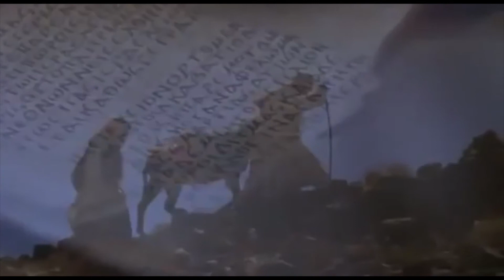Teoría Canibalismo Cristiano - Emilio yang